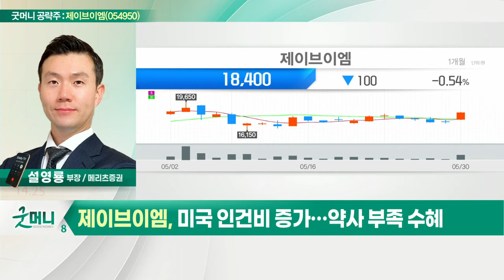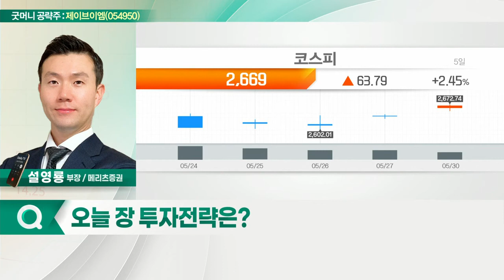제이브이엠(054950)... 미국 인건비 증가… 약사 부족 수혜_굿머니 공략주 (20220531)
- 약국조제 자동화시스템 생산
- 1분기 매출 315억원… 전년대비 +32%
- 미국 인건비 증가… 약사 부족 수혜